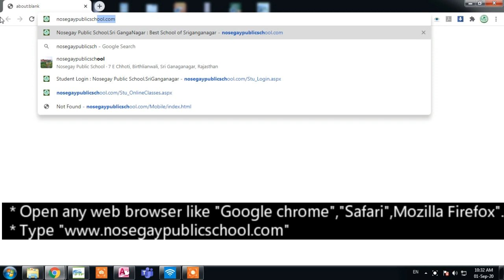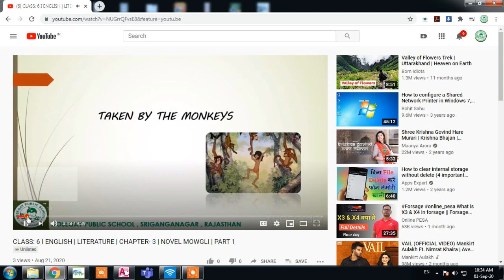How to view nosegay offline content?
First school to provide both live classes and offline content.